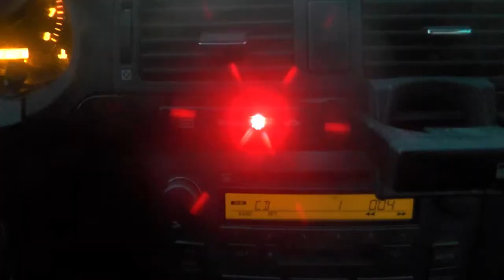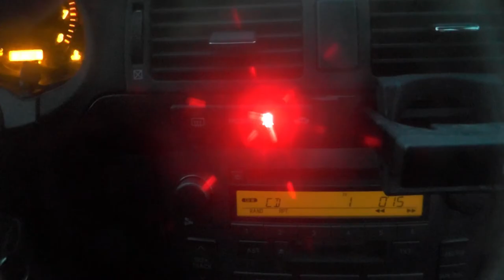Music video: Lofihile - Papavero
This is just a test of new video editing software. Almost all effects was done optically, not digital. Just one fading, a hint of levels adjust and that's it. Quick test (1H) what can be done now.